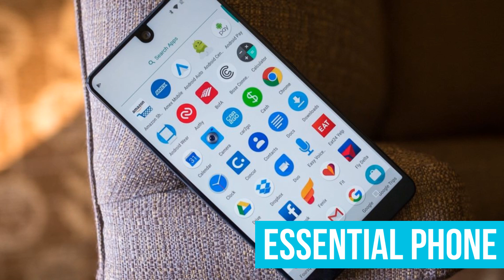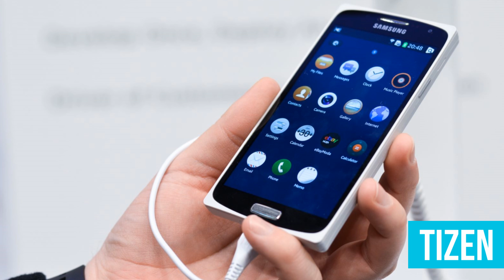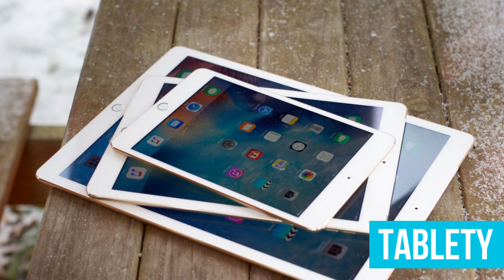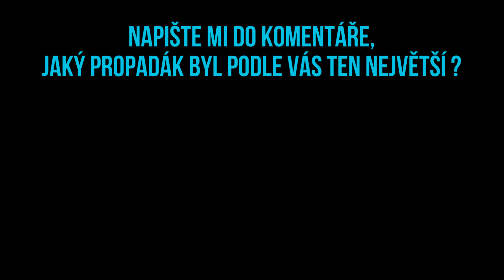10 NEJVĚTŠÍCH MOBILNÍCH PROPADÁKŮ #2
Velké očekávání často vystřídá velké zklamání a těchto 10 mobilních projektů se stalo propadáky...